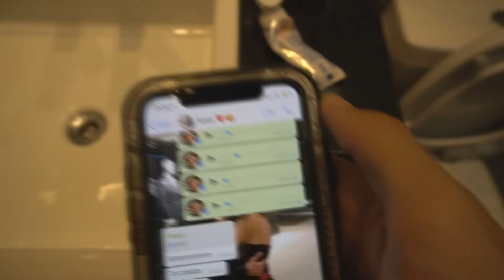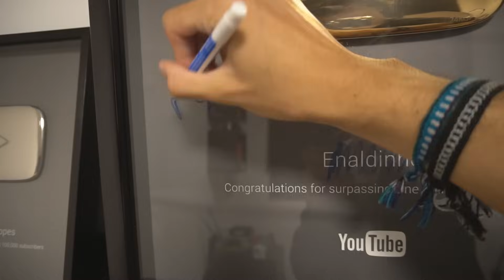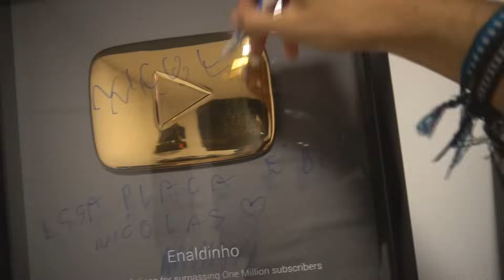COMO IRRITAR O ENALDINHO!!!